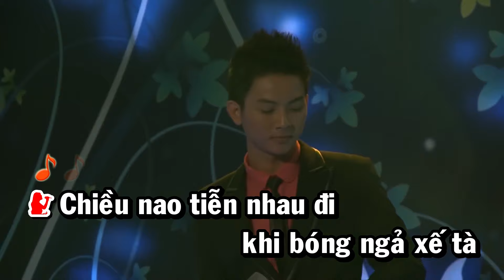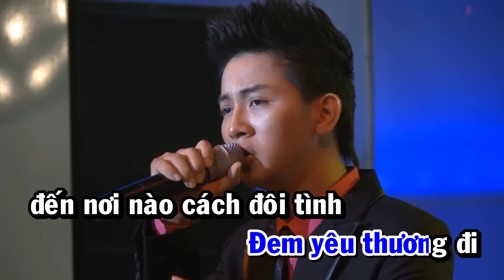Karaoke Chuyến Tàu Hoàng Hôn - Thiếu Giọng Nam | Karaoke song ca Hoàng Châu